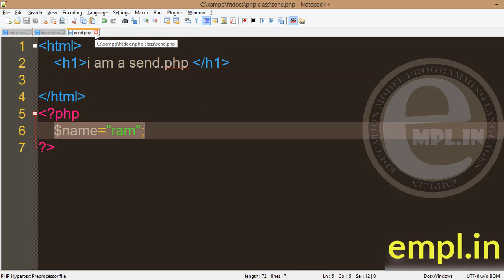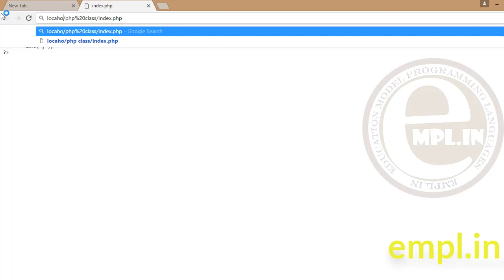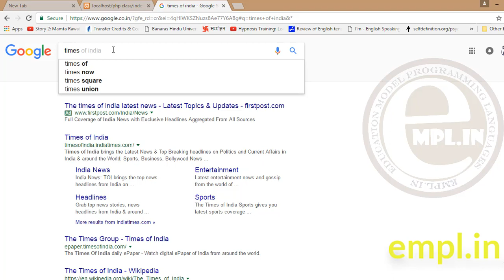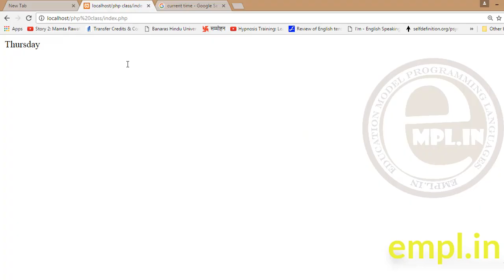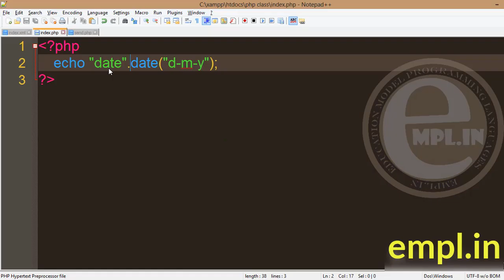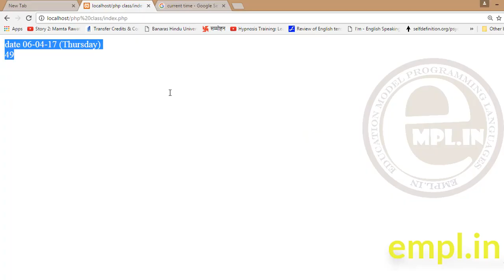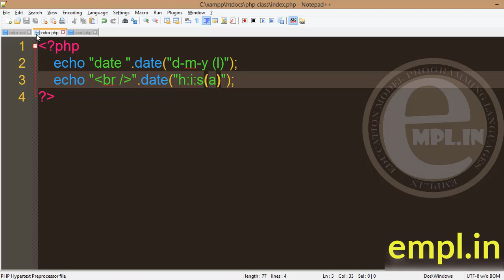php tutorial Advanced PHP hindi part 2 date and time